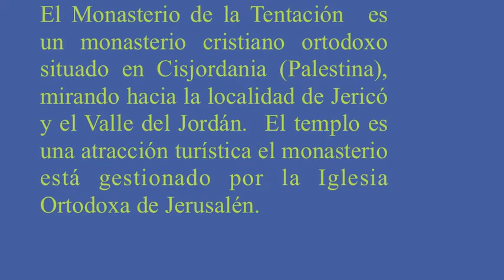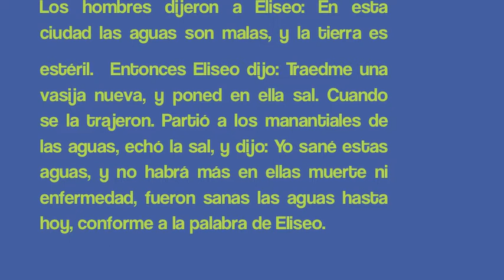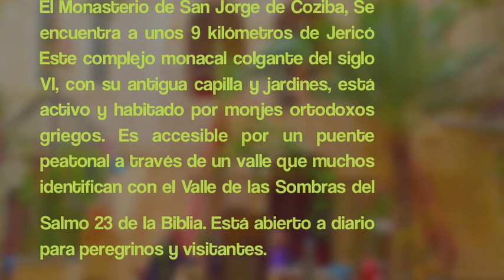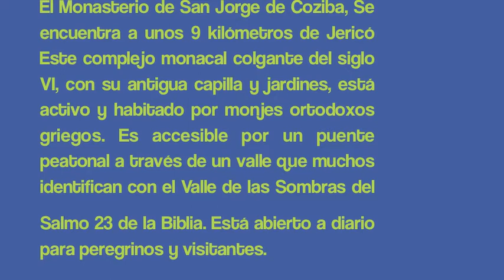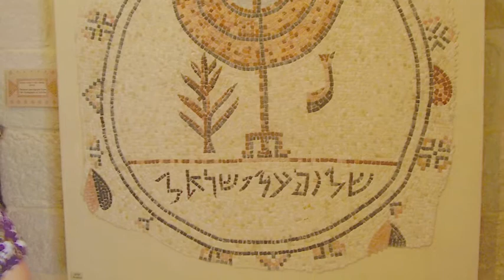JERICO, CIUDAD SANTA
Jericó es una antigua ciudad situada en Cisjordania, cerca del río Jordán, en Palestina que se edificó hace más de diez mil años. Sus habitantes originarios fueron los cananeos. Jericó está mencionada en los textos bíblicos y situada a orillas del sagrado río Jordán, sobre Jericó la primera mención en las Escrituras se da en relación al campamento de los israelitas en Sitim